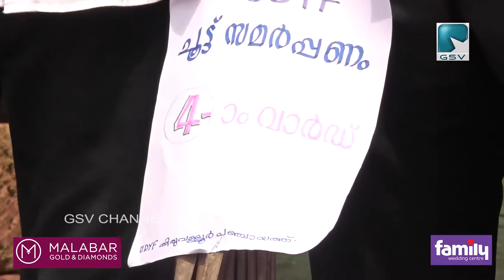തിരുവള്ളൂർ പഞ്ചായത്ത് UDYF കമ്മിറ്റി പഞ്ചായത്തിലേക്ക് ചൂട്ട് മാല സമർപ്പിച്ചു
തെരുവ് വിളക്കുകൾ കത്താനാവശ്യമായ നടപടികൾ സ്വീകരിക്കാത്തതിൽ പ്രതിഷേധിച്ച് തിരുവള്ളൂർ പഞ്ചായത്ത് UDYF കമ്മിറ്റി പഞ്ചായത്തിലേക്ക് ചൂട്ട് മാല സമർപ്പിച്ചു